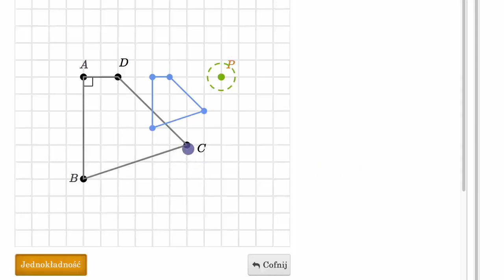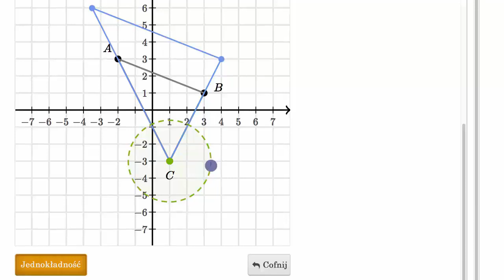Zachowane własności figur w przekształceniu przez jednokładność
Fundacji AVIVA.